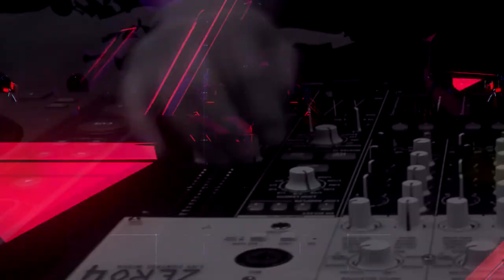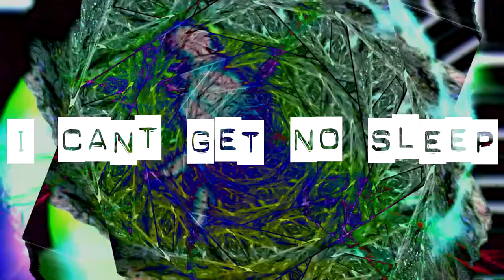The Classics ( Beats & Pieces ) 2019 Megamix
Remixed and Re-imagined using a variety of VSTi synths inside of FL Studio. Outputted the resulting loops to Acid Studio Pro for mastering and adding extra effects.  Then it was over to the latest Magix/Sony Vegas 16 Studio to create the music video you see here.